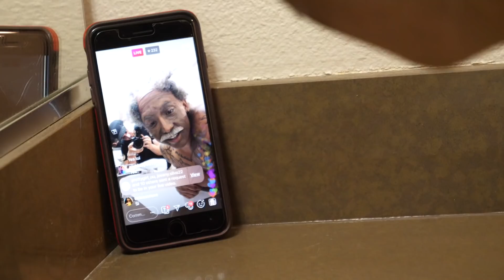Disguised OLD MAN Schools teens in Basketball!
In this episode of SnewJ. SnewJ disguises himself as an old man Grandpa maybe call him the new Uncle Drew of basketball. SnewJ goes around plays some basketball & goes around town for laughs. Enjoy.